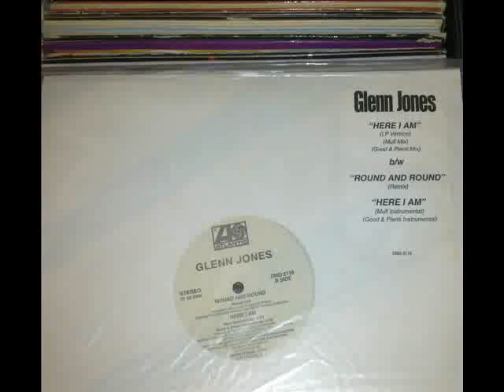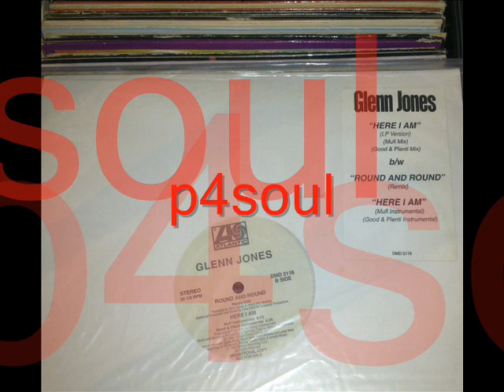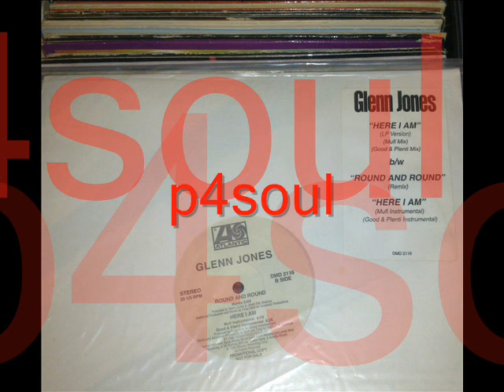Glenn Jones - Round and Round (Remix) Unreleased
Glenn Jones - Round and Round (Remix) Promo 12''
 1994 Atlantic Records
Produced by Glenn Jones & Ray Watkins
Remixed by Chad Elliott
Unreleased.